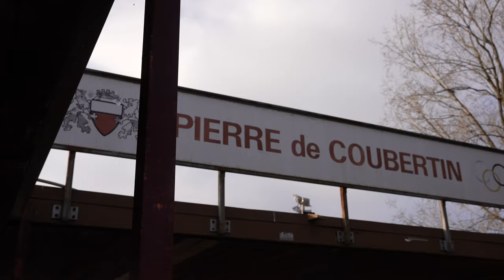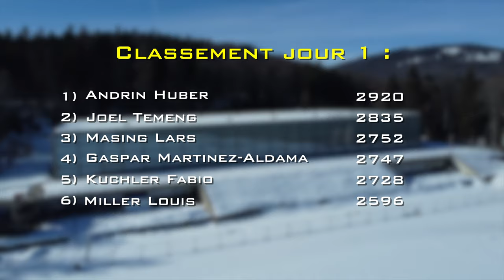LE SPORT LE PLUS COMPLET DU MONDE ! (heptathlon indoor)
Wesh la zone !
Cette fois on se retrouve pour une vidéo athlétisme dans le domaine à Gaspar. Le montage a pris du temps mais elle est enfin là !
Hésite pas à commenter, liker et partager  !

Snap : gaspar_ld

Snap :  julien.flips